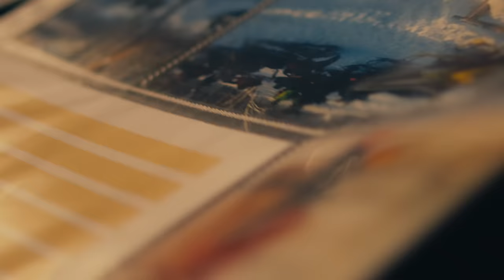99 Neighbors - 49er (Official Music Video)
Director: Simon Chasalow
Executive Producer: Tony Pillow
Prod. company: The Parallel Agency

DP: Liam Reardon
1st AC: Max Riley
2nd AC: Felix Francisco
Production designer: Josefine Cardoni
Editor: Griffin Olis
Color: Cameron Marygold
PA: Andres Palou

Lyrics:
[Intro: Aidan Ostby]
You got this big jacket on
It’s got a pocket for your halo, I
Can never tell you that you’re wrong
We’re in the east like a sunrise
We’re in the east like a-

[Verse 1: Swank]
My days have been better off which you by my side, shit became a escape
Never stop, I don’t like when it breaks
Sunny life, don’t get stuck in the rain
This life a dream but I’m always awake
I think about it like it’s not a mistake
I think about it like it’s not only fate
Certain time, certain place
I don’t need a life without you
You don’t need a life without me
Know that you would never doubt me
Know that you is always proud me
I don’t think I say it loudly
I dont ever see us drowning
You the only one to ground me, know I get it
I found my love quick with you and I don’t regret it

[Chorus: Aidan Ostby]
You got this big jacket one
Can never tell you i’ll be gone
I’m going west to find a goldmine

[Bridge: HANKNATIVE]
But would you do it if you really had a chance at it?
Would you really make the plans for it?
Those college courses wasn’t transferring
My girl she love me with no hands and shit, yeah

[Verse 2: HANKNATIVE]
I switch locations by the seasons by the month, and by the weekend
I be in and out of places while I’m sipping on tequila
And my shorty busy banging on my line ‘cause I was tweaking
But a nigga living life, Jordan year I’m 23 I’m on fire
Sitting up on the plane hitting baby through wifi
Parents keep checking in on me, I tell ‘em I’m fine
When really it’s been a lot that’s going on behind these eyes
Might disconnect all the wires

[Verse 3: Aidan Ostby]
Don’t know I’ll be back again
Watching your eyes start to dim as the day comes in
We tell ourselves that its not really happening
Maybe we can find some sweet time
I’d run across the earth in my free time for you
No mountain that I won’t climb
I can almost see you climbing from the plane
I will love you like a dream I had last night
Like cotton candy melting on my wet mind
Ooh, heaven blesses earth with a rainstorm
While I’m standing in your shower soaked to my core